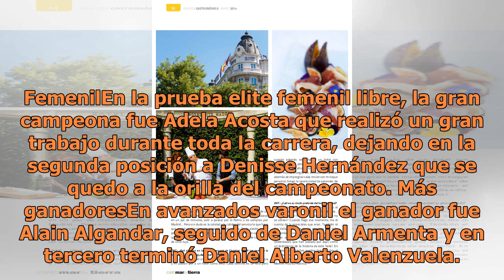Se corrió la Cielo, Mar y Tierra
Los Mochis, Sinaloa. Gran respuesta. Se corrió con gran éxito la primera edición de la Carrera Cielo Mar y Tierra en sus diferentes categorías, teniendo cómo salida y meta de llegada en las instalaciones de Ohuira Bay realizada por ciclismo Clark y Big Problem Ciclyng. Número unoEl campeón de la pri...